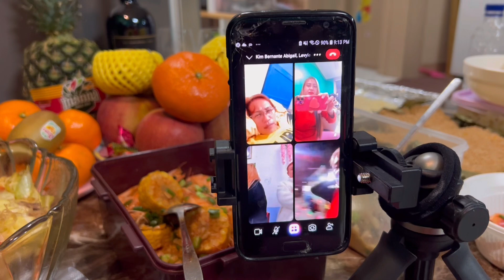WELCOMING THE 2023 HAPPY NEW YEAR MGA BEBS.